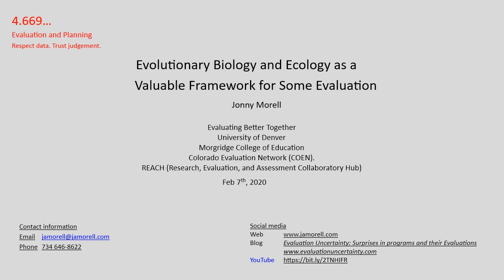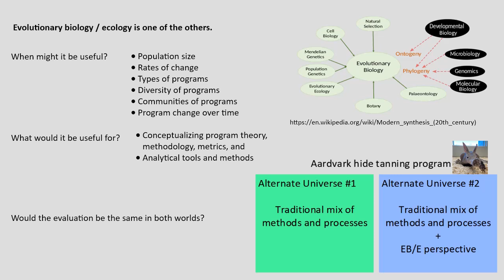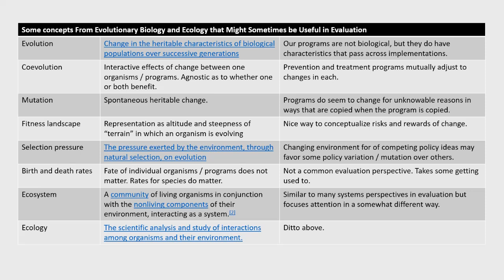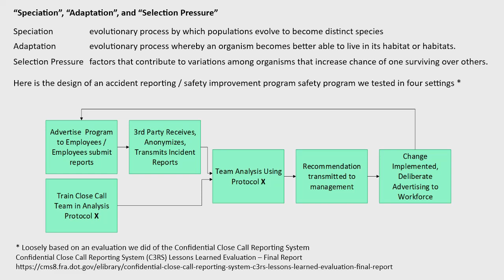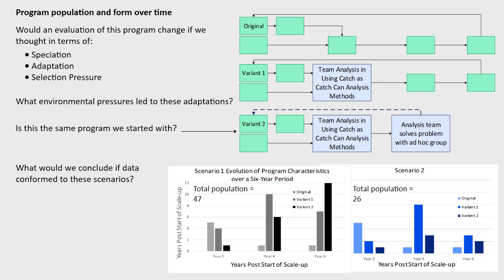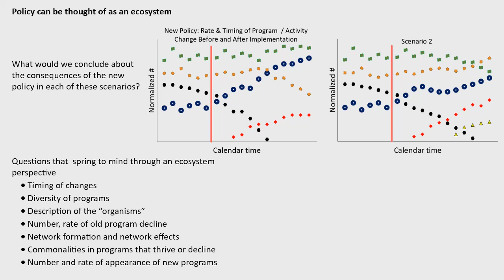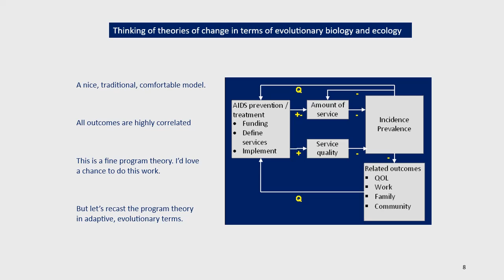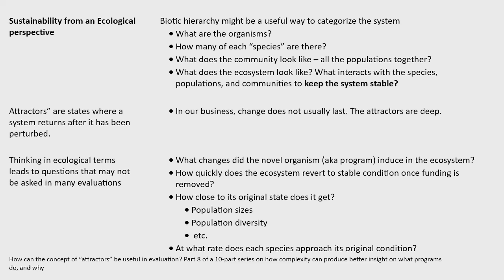Using Evolutionary Biology and Ecology to Think About Evaluation v2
Using constructs from evolutionary biology and ecology to design and carry out program and policy evaluation.